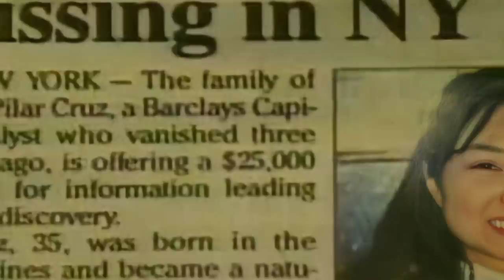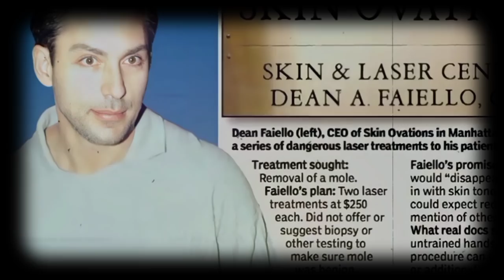DIBAWAH PISAU OPERASI | DEAN FAIELLO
Gimana kelanjutannya?...tonton video ini sampe habis ...xoxo

Moga bisa upload  4x seminggu... i hope so Senin,Rabu,Jumat,Minggu  jam 19.30 WIB

Love you.